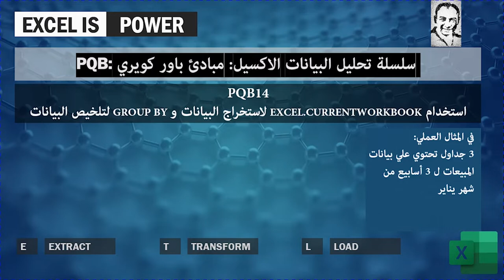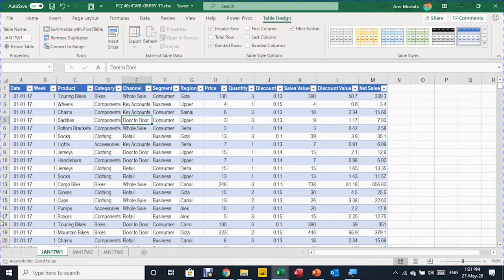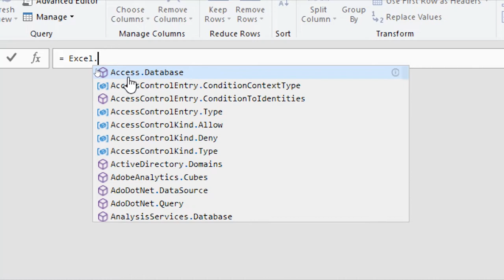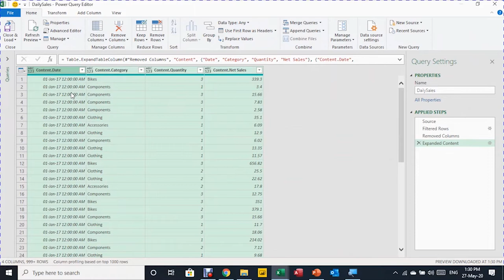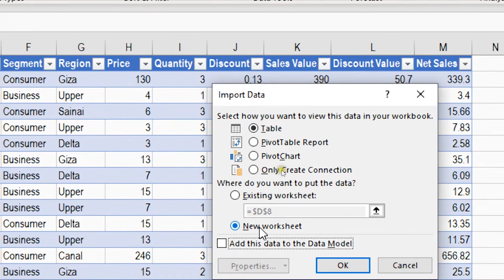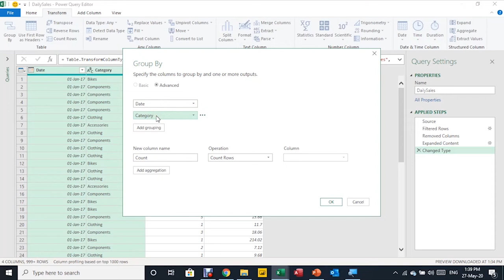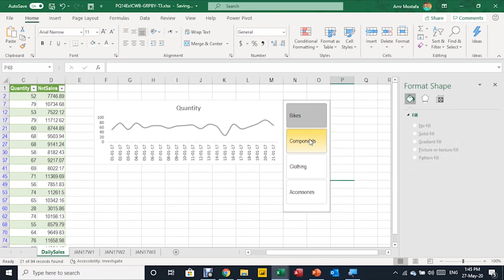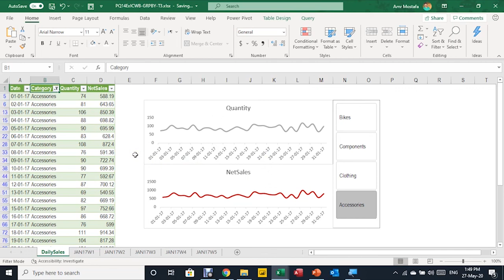PQB14 شرح مبادئ باور كويري:استخدام Excel.CurrentWorkbook لاستخراج البيانات وGroup BY لتلخيص البيانات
سلسلة تحليل البيانات الاكسيل: مبادئ باور كويري PQB
PQB14: استخدام Excel.CurrentWorkbook لاستخراج البيانات وGroup BY  لتلخيص البيانات
في المثال العملي:
3 جداول تحتوي علي بيانات المبيعات ل 3 أسابيع من شهر يناير
المطلوب:
تجميع البيانات في جدول واحد باستخدام باور كويري (الحاق / إضافة Append)
اختيار البيانات المطلوبة للتقرير واستبعاد الغير مطلوب
تعديل نوع البيانات Auto detect data type
تلخيص البيانات ((Group By
اعداد داشبورد لعرض المبيعات اليومية (Slicer + 2Charts)
تحديث الداشبورد  تلقائيا عند إضافة الأسبوع الرابع والخامس
لتحميل ملفات العمل:
ملف البداية: